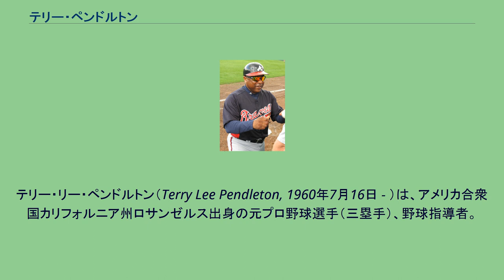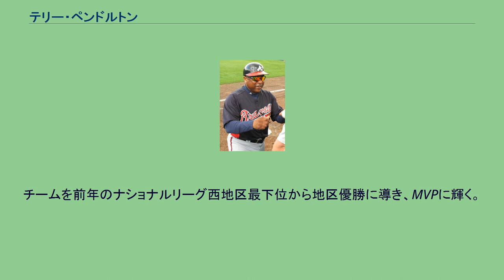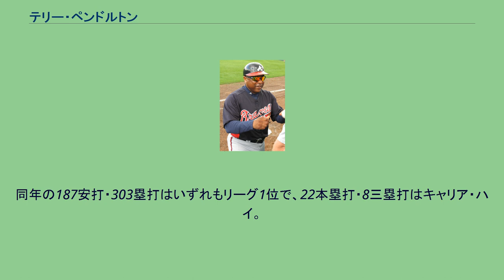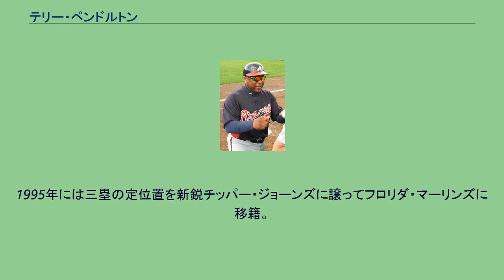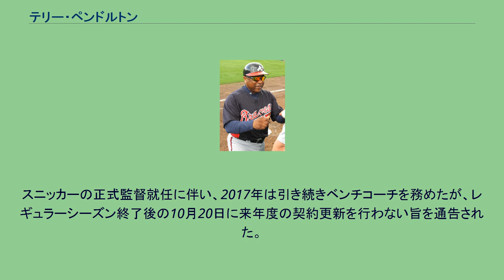テリー・ペンドルトン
テリー・リー・ペンドルトン（Terry Lee Pendleton, 1960年7月16日 - ）は、アメリカ合衆国カリフォルニア州ロサンゼルス出身の元プロ野球選手（三塁手）、野球指導者。
右投両打。
1982年のMLBドラフト7巡目（全体179位）でセントルイス・カージナルスから指名され、プロ入り。
当初は二塁手であったが、AAA級ルイビル・レッドバーズ所属時の1984年開幕直後に三塁手にコンバート。
同年カージナルスは正三塁手のケン・オバークフェルをアトランタ・ブレーブスにトレードし、当初はアンディ・バンスライクを三塁手に起用したが30試合で7失策を喫したため、ペンドルトンの大リーグ昇格を決めた。
ペンドルトンは7月18日のサンフランシスコ・ジャイアンツ戦でメジャーデビュー。
その試合では5打数3安打を記録し、すぐにレギュラーに定着した。
同年は67試合の出場で打率.324・20盗塁を記録。
1985年以後もレギュラーとして起用された。
1990年までのカージナルス時代は、1985年・1987年の2度のワールドシリーズ出場や守備面でのゴールドグラブ賞獲得（1987年・1989年）こそあったものも、打撃成績は平凡であった。
1991年にFAでブレーブスに移籍すると、打撃面でも進境著しく、打率.319で首位打者のタイトルを獲得。
チームを前年のナショナルリーグ西地区最下位から地区優勝に導き、MVPに輝く。
チームはリーグチャンピオンシップシリーズも制し、ワールドシリーズに出場したが、やはり前年最下位からワールドシリーズに進出したミネソタ・ツインズに敗れた。
ツインズにはカージナルス時代の1987年にも、「敵地で連敗、本拠地で3連勝、敵地で連敗」という全く同じ形で敗北を喫している。
同年の187安打・303塁打はいずれもリーグ1位で、22本塁打・8三塁打はキャリア・ハイ。
カムバック賞も受賞した。
翌1992年は2年連続リーグ最多となる199安打、打率.311、21本塁打、自己最多の105打点を記録し、自身唯一のMLBオールスターゲーム選出を果たす。
また、自身3度目のゴールドグラブ賞を受賞した。
ブレーブスは同年もワールドシリーズに出場したが、トロント・ブルージェイズに敗れた。
ブルージェイズもカージナルス時代の1985年に敗れた相手である。
打撃成績からみてもこの2年がピークであった。
1995年には三塁の定位置を新鋭チッパー・ジョーンズに譲ってフロリダ・マーリンズに移籍。
同年は打率.290、14本塁打を記録。
皮肉にも、ペンドルトンがいなくなったブレーブスはワールドシリーズ優勝を果たした。
翌1996年シーズン途中の8月に交換トレードでブレーブスに移籍（復帰）。
この時、ブレーブスは右翼手で打線の中核であるデビッド・ジャスティスを故障で欠き、さらに正遊撃手ジェフ・ブラウザーが故障した。
チッパー・ジョーンズを遊撃手で起用し、三塁手としてペンドルトンを起用するための復帰であった。
交換相手はプロスペクトのルーズベルト・ブラウン（のちにオリックス・ブルーウェーブに在籍）であった。
同年ブレーブスはワールドシリーズ進出。
自身5度目のワールドシリーズ出場となったが、ニューヨーク・ヤンキースに敗退。
1997年はシンシナティ・レッズと契約するが、3度にわたる故障者リスト入りもあってシーズン途中に解雇された。
翌1998年、キャリア初のアメリカンリーグとなったカンザスシティ・ロイヤルズを最後に現役引退。
2002年からは古巣ブレーブスで監督ボビー・コックスのもと、打撃コーチを務める。
監督がフレディ・ゴンザレスに代わった2011年から一塁ベースコーチに配置転換。
2016年途中でゴンザレスが解任され、ブライアン・スニッカーが代行監督に就任するとベンチコーチに配置転換された。
スニッカーの正式監督就任に伴い、2017年は引き続きベンチコーチを務めたが、レギュラーシーズン終了後の10月20日に来年度の契約更新を行わない旨を通告された。